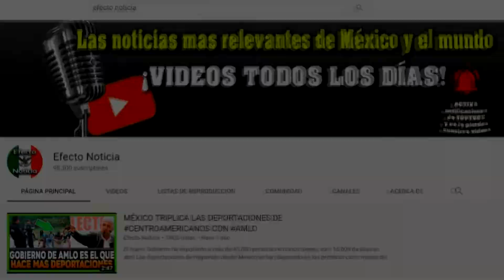FIESTA COVID EN CHIMALHUACÁN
Unidades de la Dirección de Seguridad Pública acudieron a un domicilio particular, aparentemente en el barrio Tlatelco, el pasado sábado por la noche donde se llevaba a cabo una reunión masiva de jóvenes que se encontraban ingiriendo bebidas alcohólicas además de solventes.